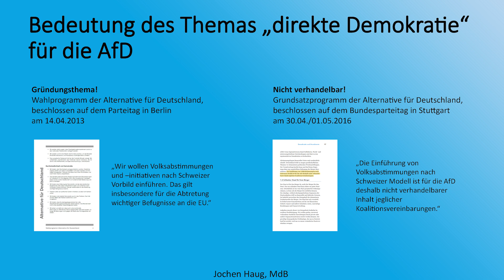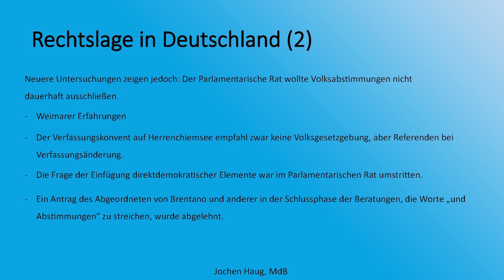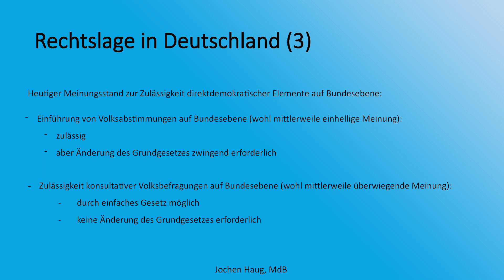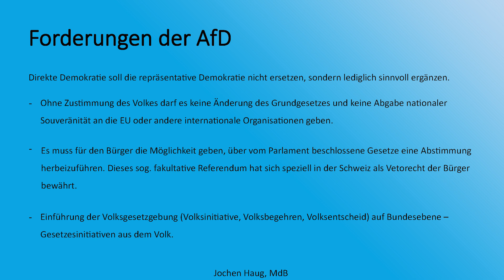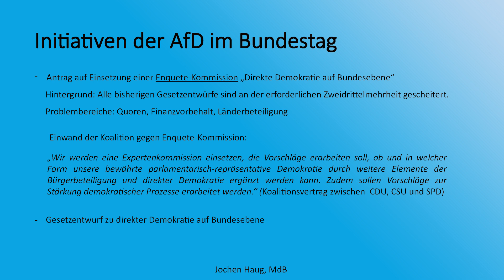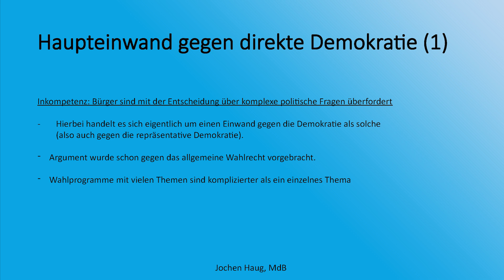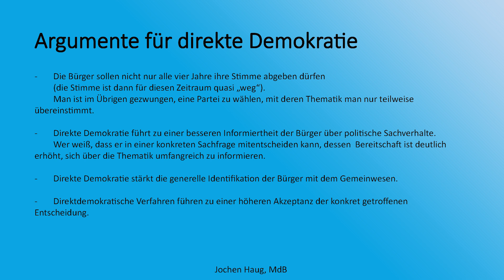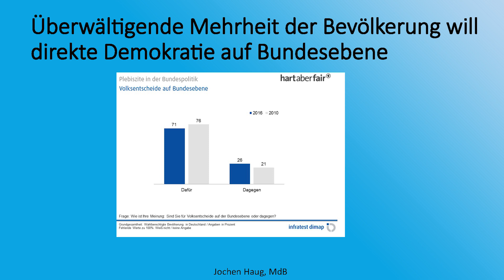"Volksentscheide - mehr direkte Demokratie!" - Jochen Haug - AfD-Bürgerdialog in Dorsten 17.09.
Folge uns auch auf Telegram Vortrag unseres Bundestagsabgeordneten Jochen Haug beim AfD-Bürgerdialog in Dorsten am 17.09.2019.